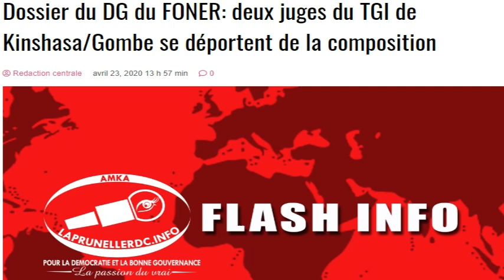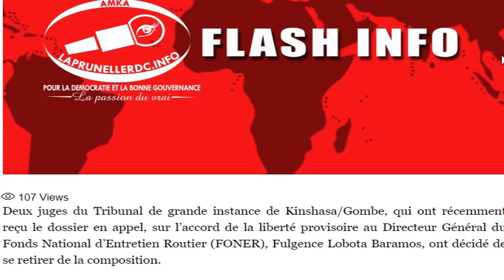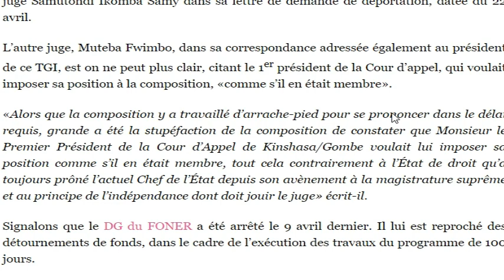RDC SCANDALE JUSTICE BA JUGE 2 BALONGWE PO NA LIBERTE PROV YA DG YA FONER + NOMIN GENER° PRESIDENCE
RDC SCANDALE JUSTICE BA JUGES MIBALE BALONGWE PO NA LIBERTE PROVISOIRE YA DG YA FONER + NOMINATIONS DES  GENERAUX A LA  PRESIDENCE POUR COMMANDER LA GARDE REPUBLICAINE (GR).